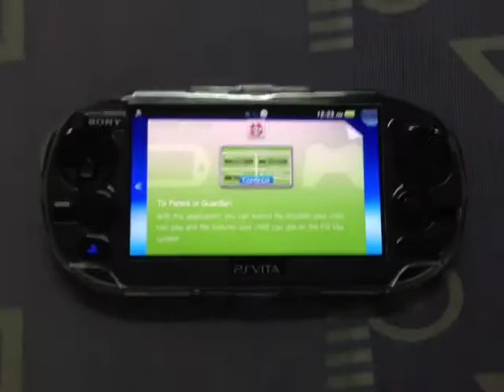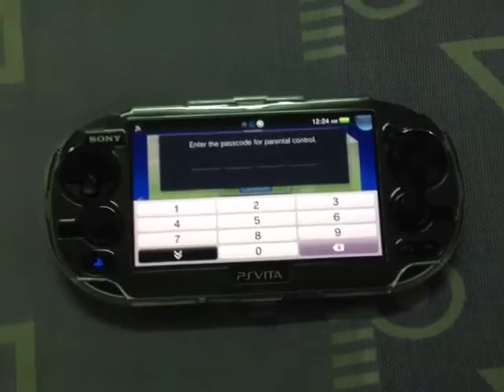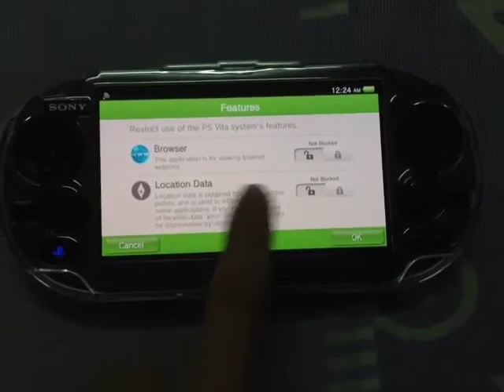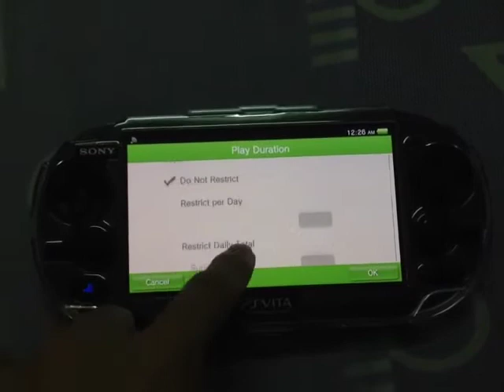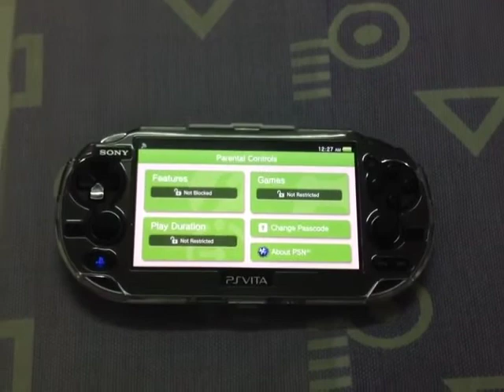[PSVita] Parental Controls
พูดถึงฟังก์ชัน Parental Control ใน PSVita / Thai language only